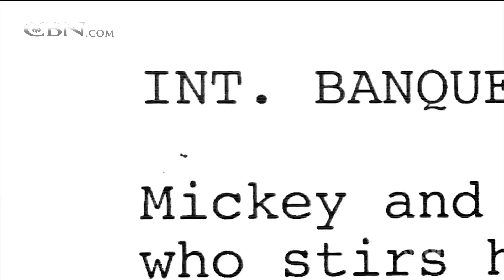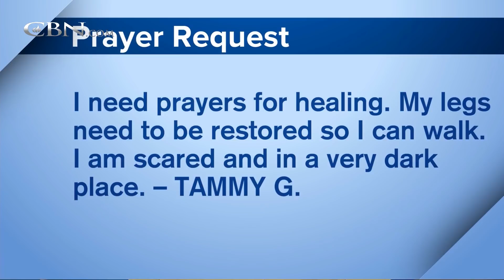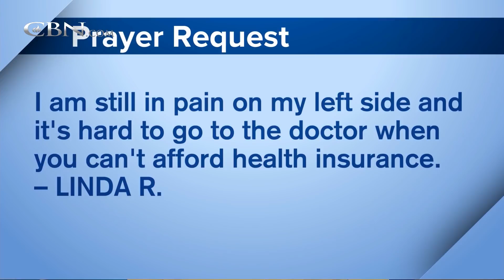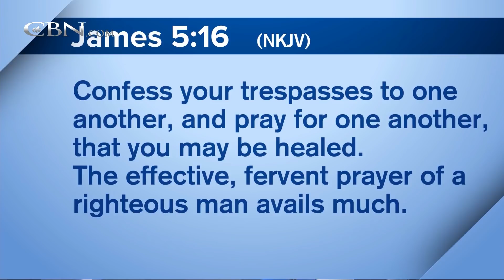Jon Voight on Keeping God First | Full Episode | 700 Club Interactive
Jon Voight shares how to keep God first in the world of Hollywood.  That and more on today's 700 Club Interactive.